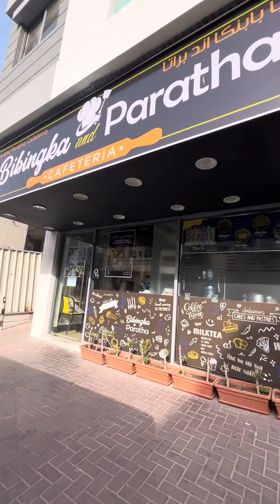VO Series: ♦️ | Eid Al Adha | Long weekend sa Dubai | Buhay Dubai | Mini Vlog | OFW Middle East